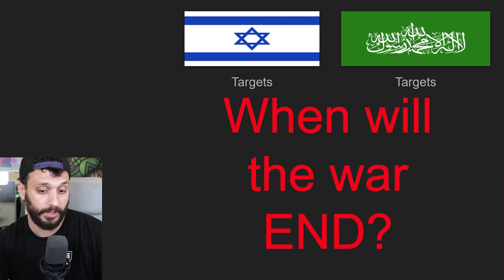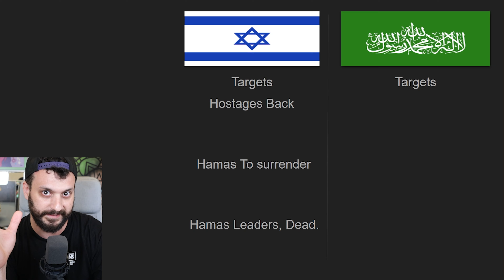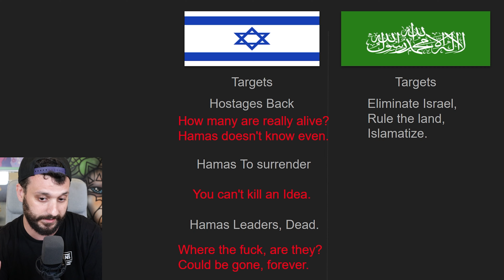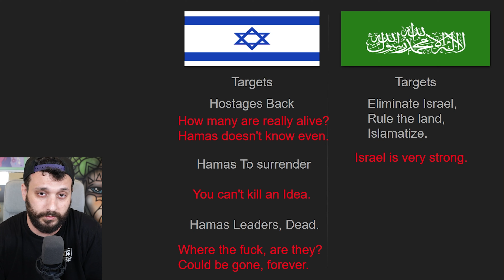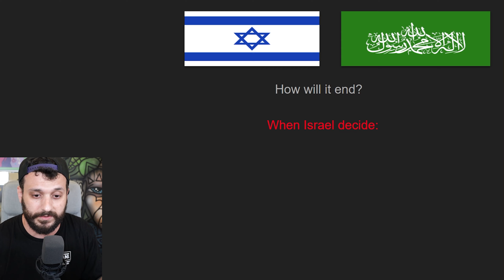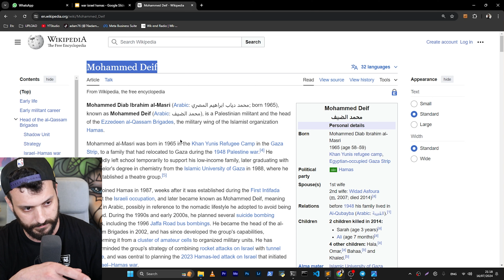When will Hamas Israel War END?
How are you? drop a comment!